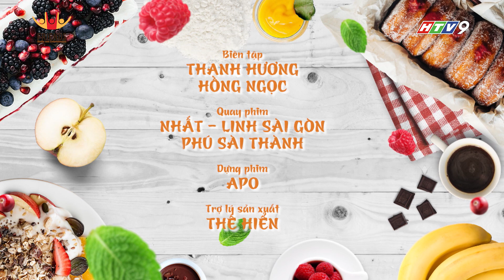Bếp Ngọt - Tập 30 : Cùng Lan Hương trổ tài làm bánh Ngàn lớp cầu vồng đủ màu sắc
Công thức chi tiết nhé mọi người ơi!
BÁNH NGÀN LỚP NHÂN ĐẬU XANH
I. NGUYÊN LIỆU:
1. Phần vỏ bánh:
- Bột mì số 11: 210gr
- Bột mì số 8: 90gr
- Đường cát: 60gr
- Nước: 100ml
- Dầu dừa: 60ml
- Lòng đỏ: 1 cái
2. Phần bột màu và nhân:
- Bột mì số 8: 200gr
- Dầu dừa: 90gr
- Màu thực phẩm: tuỳ thích
- Nhân đậu xanh sên sẵn: 400gr
II. CÁCH LÀM:
1. Cho bột mì số 11 + bột mì số 8 + đường vào tô trộn đều
2. Cho tiếp nước + lòng đỏ trứng + dầu dừa vào trộn để được phần bột hoà quyện và mịn mượt
3. Chia bột thành 4 phần bằng nhau rồi để nghỉ 30 phút
4. Cho bột mì số 8 + dầu dừa vào tô rồi trộn đều
5. Nhồi bột và chia thành 4 phần bằng nhau rồi pha với màu thực phẩm tuỳ thích
6. Nhồi các phần bột màu cho đều
7. Mỗi phần bột màu chia thành 4 phần nhỏ rồi vê tròn
8. Đè dẹp phần bột đã nghỉ ban đầu và xếp các viên bột màu nhỏ lên trên rồi gói lại
9. Cán dẹp phần bột vừa gói rồi cuốn lại
10. Tiếp tục cán 1 lần nữa rồi cuốn xoắn bột lại thành hình que
11. Tiếp tục cán dẹp bột rồi cuốn tròn lại lần cuối
12. Chia đôi bột vừa cuốn rồi để nghỉ 15 phút
13. Nhân đậu xanh có sẵn vê tròn thành từng viên 40gr rồi gói vào vỏ bánh
14. Nướng bánh ở 180•C trong 15 phút

Còn nhiều clip thú vị khác nữa nè mọi người ơi!